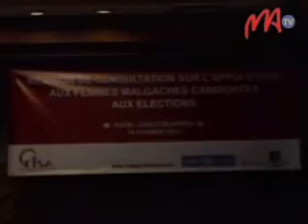04 VEHIVAVY SY NY ELECTION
Nisy ny dinika niarahan'ireo vehivavy hirotsaka amin'ny fifidianana, izay hotanterahana eto amin'ny firenena androany teny amin'ny Carlton Anosy.